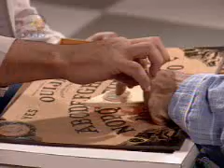Toda una dama - cap.12 (part 1/5)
Cap. 12 - part 1/5
telenovela RCTV 2007
Ricardo Alamo, Christina Dieckmann, Nohely Arteaga, Roberto Messuti ...